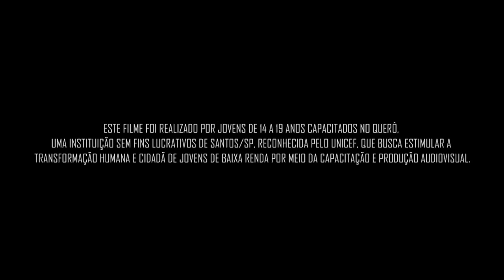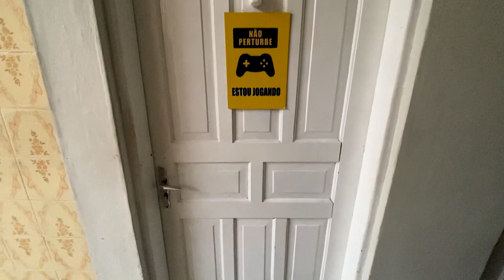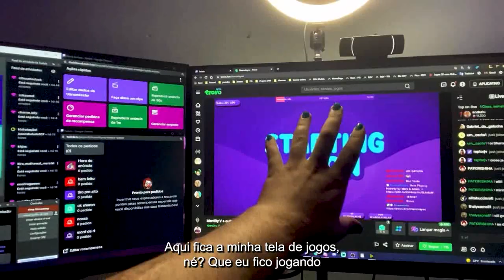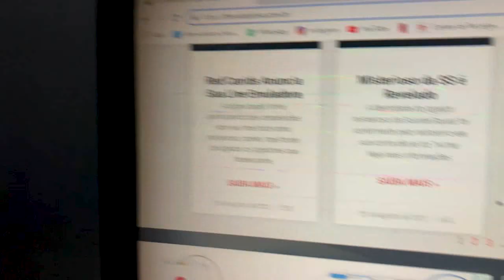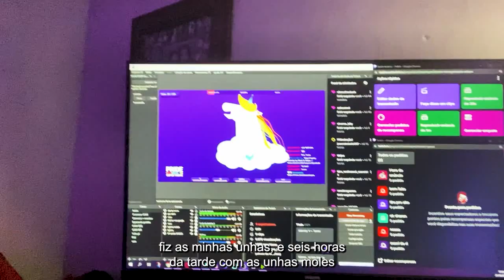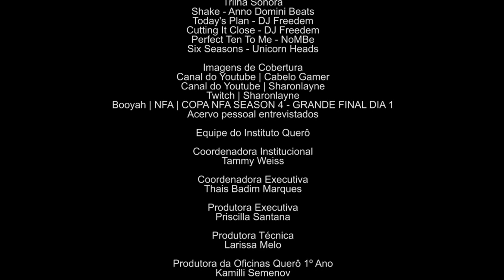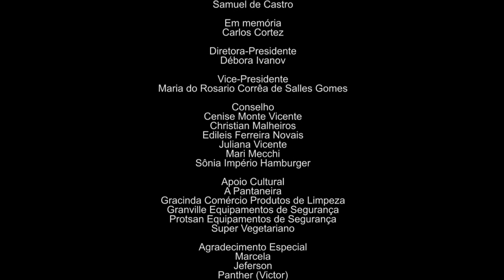4Players | (CC) Legenda Descritiva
*Filme com acessibilidade: Legenda Descritiva
Curta-metragem produzido nas Oficinas Querô 2021
Direção: Gabriel Barbosa e João Castilhano
Sinopse: Com a ascensão do mundo dos jogos digitais, quatro Gamers contam suas histórias a caminho do sucesso dentro desse universo, relatando suas dificuldades, diferenças e sonhos.